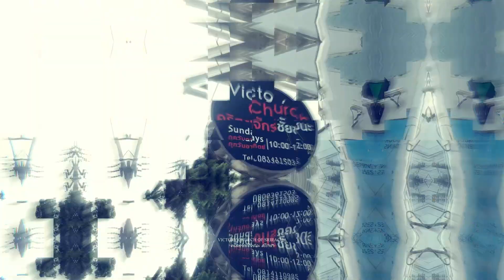รายการวันแม่ อาทิตย์ที่ 11 สิงหาคม 2024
Mother’s Day celebration.
You can give tithes & Offerings online
ถวายสิบลด/ถวายพิเศษ/ถวายสำหรับที่ดิน ได้ที่
เกศสุดา บุญแข / บุณยฤทธิ์ วิชัยปะ
Katesuda Boonkae / Boonyarit Wichipa